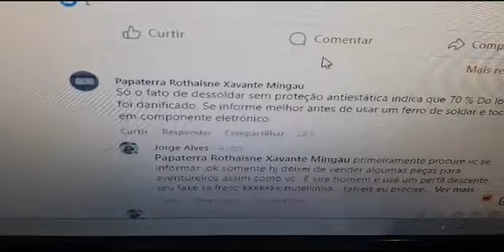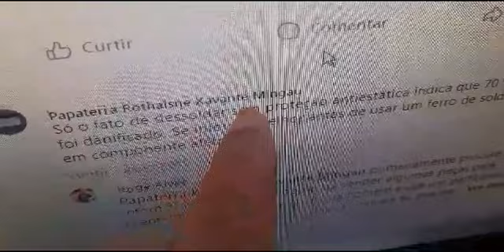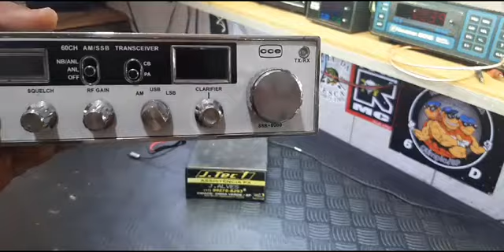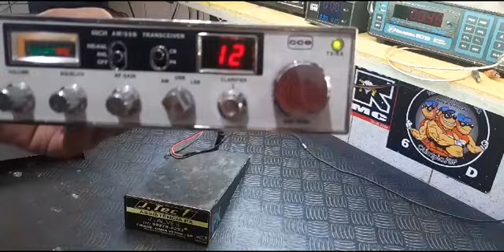MEUS SINCEROS AGRADECIMENTOS A TODOS QUE COMENTOU O VIDEO POLEMICO.